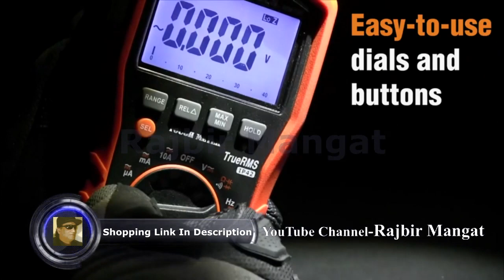Multimeter Test Kit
Klein Tools 69149 Multimeter Test Kit, Klein Multimeter, Noncontact Voltage Tester and Outlet Tester, Leads and Batteries Included